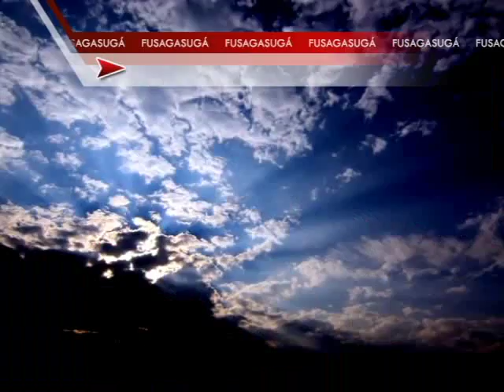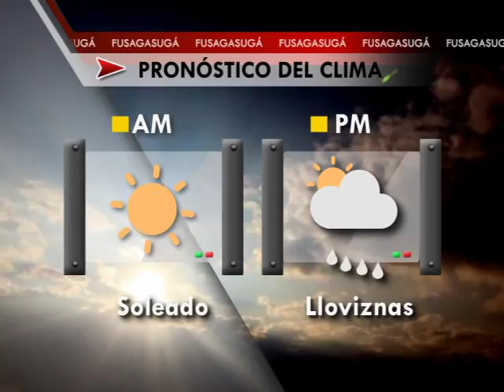FTV Noticias - 16 Junio - parte 2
PRESENTACIÓN: Lorena Cruz Barrera
EDICIÓN: Jackeline Rodriguez y Eduardo Arevalo
CAMARA: Mateo Varela
DIRECCIÓN: Roberto Sabogal